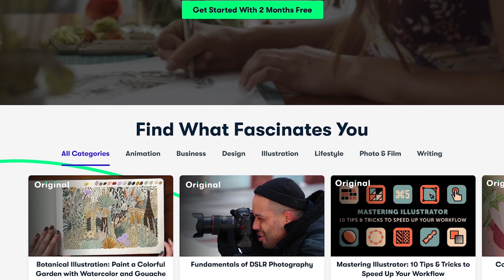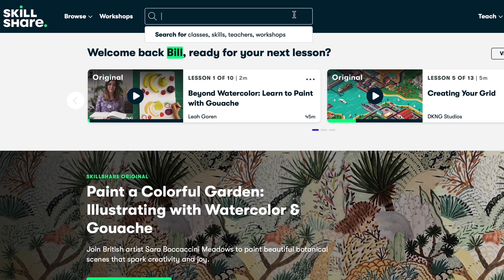Así NO se compone una canción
Las primeras 1000 personas que utilicen el enlace obtendrán una prueba gratuita de la membresía premium de Skillshare:
Estas son mentiras que nos contamos a nosotros mismos para justificar cuando hacemos malas canciones. Si quieres empezar a componer canciones que valen la pena, este video es para ti.

Equipo completo
Interfaz USB
Mezcladora USB
Controlador MIDI